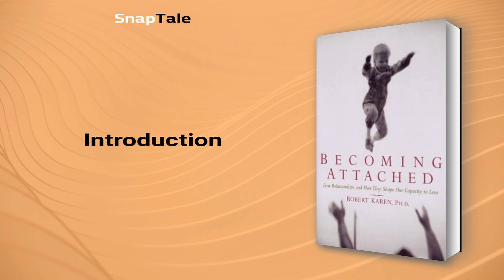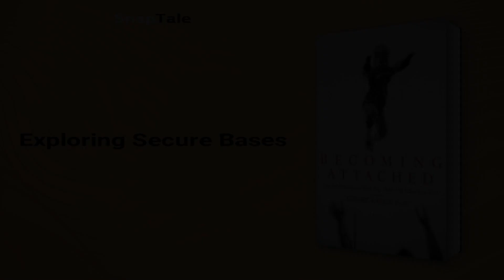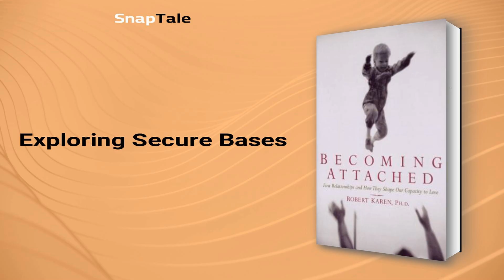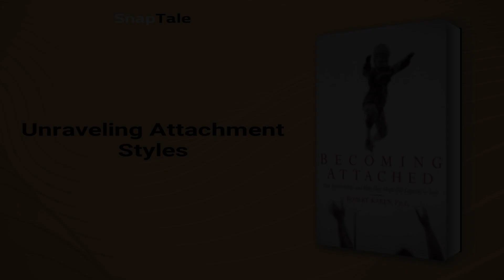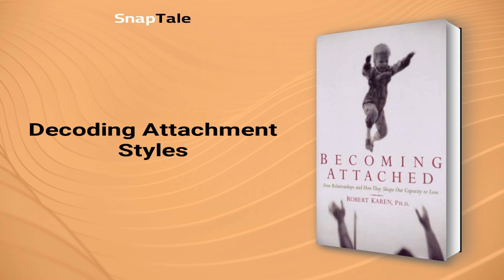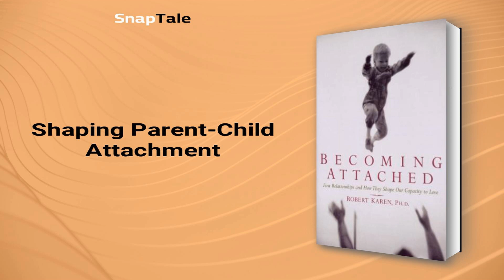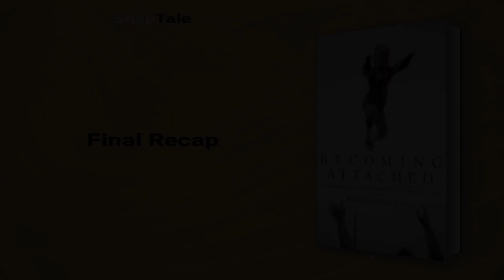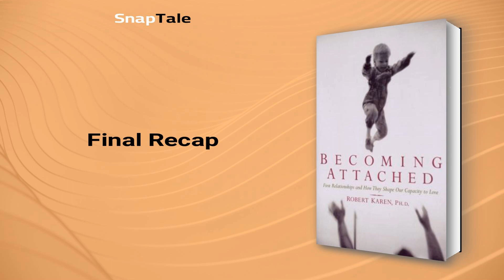Becoming Attached by Robert Karen: 11 Minute Summary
*BOOK SUMMARY*

TITLE - Becoming Attached: First Relationships and How They Shape Our Capacity to Love

AUTHOR - Robert Karen

DESCRIPTION:
📖 Unravel the mysteries of the parent-child bond and its impact on adult relationships with Becoming Attached. Delve into emotional development, the importance of early experiences, and how to nurture healthy, lasting connections for a deeply fulfilling life.

TIMESTAMPS:
⌚ 00:00 Introduction
⌚ 01:03 The Intricacy of Attachment
⌚ 01:50 Exploring Secure Bases
⌚ 02:36 The Impact of Parental Separation
⌚ 05:02 Unraveling Attachment Styles
⌚ 05:50 Decoding Attachment Styles
⌚ 06:47 Shaping Parent-Child Attachment
⌚ 07:29 Debunking Day Care Myths
⌚ 08:19 Unraveling the Parenting Paradox
⌚ 09:59 Final Recap